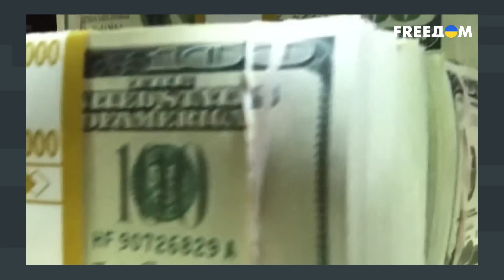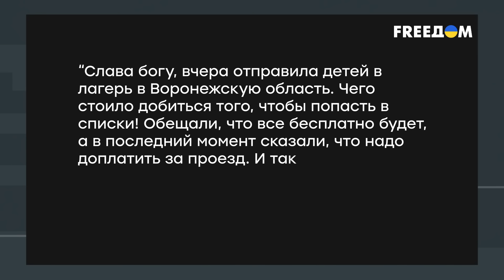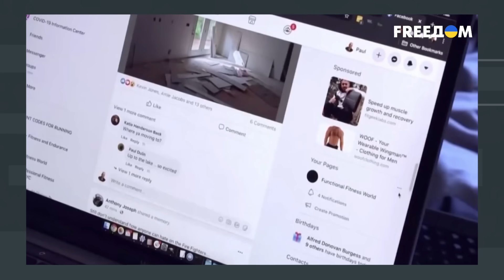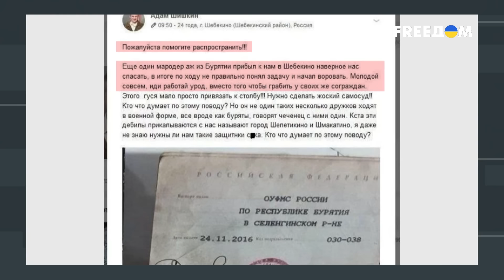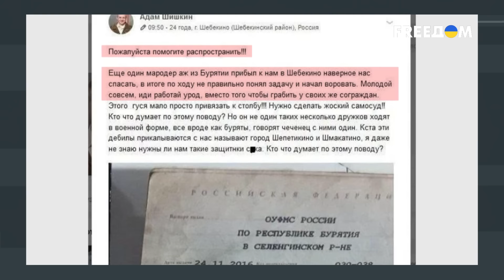Россияне резко ПЕРЕХОДЯТ на сторону РДК - будет НОВЫЙ ПРОРЫВ?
Обстрелянные жилые кварталы, сгоревшие авто, опустевшие улицы... Не так ли в понимании россиян должны выглядеть освобожденные территории? Выходит, освобождение Белгородской области идет по плану. Особенно активно освобождается российский городок Шебекино с населением около 40-тысяч человек.

И хотя освободительная операция российского добровольческого корпуса еще не дошла до Москвы, в останкинских телестудиях уже царят паника и ужас.